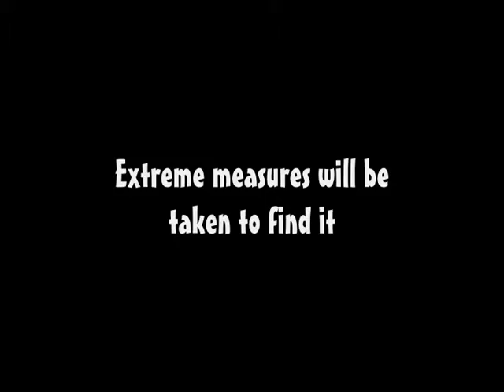An Easter Story TRAILER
One troubled girl wakes up on Easter to be troubled in finding her chocolate goodness--Kinder Surprise is missing!